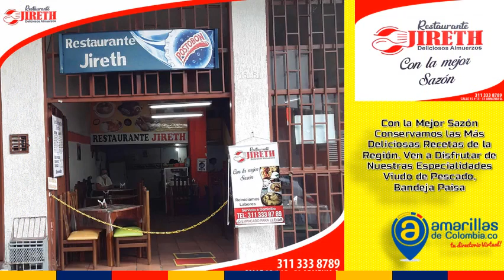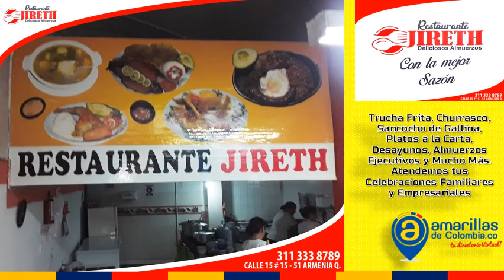RESTAURANTE JIRETH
RESTAURANTE JIRETH Con la Mejor Sazón Conservamos las Más Deliciosas Recetas de la Región. Ven a Disfrutar de Nuestras Especialidades Viudo de Pescado, Bandeja Paisa, Trucha Frita, Churrasco, Sancocho de Gallina, Platos a la Carta, Desayunos, Almuerzos Ejecutivos y Mucho Más. Atendemos tus Celebraciones Familiares y Empresariales.
Disponibles todos los días de 7:00 AM a 5:00 PM. Servicio a Domicilio.
VEN Y BRÍNDALE A TU PALADAR EL SABOR DE TU REGIÓN TE ESPERAMOS!